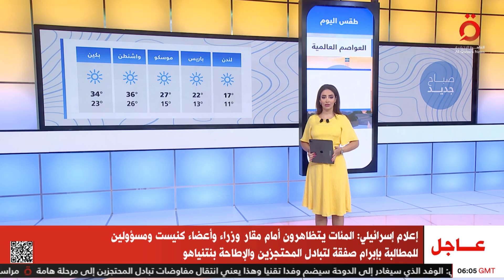حار في القاهرة و وممطر في لندن.. تعرف على درجات الحرارة عربيا وعالميا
7/7/2024